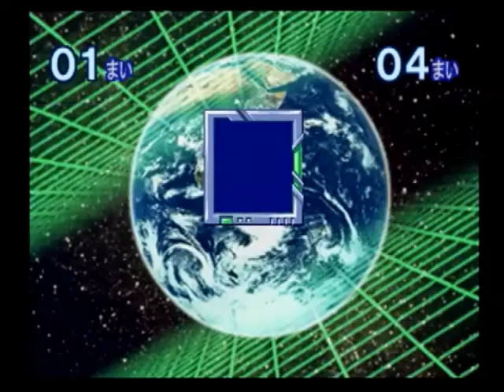PSソフト ウルトラマンコスモス 勇者のちかい [ウルトラコンピューター ] 杉浦太陽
ウルトラマンコスモス
ウルトラマンコスモス（ゲーム）